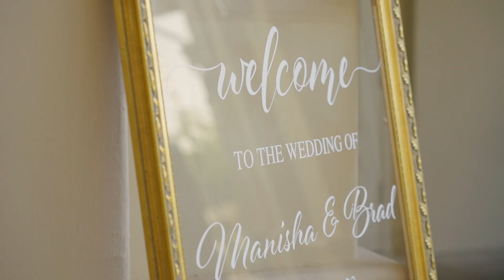Intimate Wedding at Ruby Hil// MANISHA + BRAD // Wedding Highlight Video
MANISHA + BRAD's wedding was absolutely amazing! These two have such a beautiful relationship and they were beyond excited to be getting married! Their entire wedding day radiated with joy! You could see it on their faces and the face of every single person there at their elegant wedding in beautiful Ruby Hill Estate. Take a few moments to watch their film and you’ll see  why.